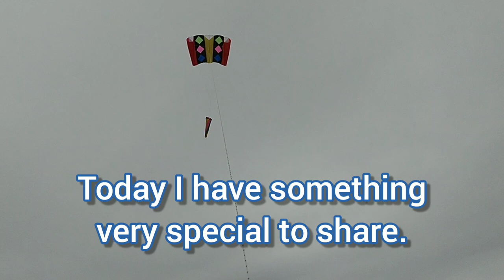Giant Dolphin Kite Line Laundry - Premier Kites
In last week's video I chose the lifter and in this week's video I finally hoist my new piece of Kite Line Laundry. The Premier Kites Giant Dolphin Kite Line Laundry that measures 13.5 ft by 5.5 ft. It was a store demo that I bought on eBay from Jim Pelletier, of funwithwind.com.

I realize the fact that Premier called it  "Giant" might be seen as misnomer by some but it is giant to me. This is the first really large piece of kite line laundry in my collection and I am still on the fence about it. It is advertised as having a single tow point, so no Yoke line, to make attachment / detachment quick and simple. I found that it doesn't work perfectly all the time.

I may have to try to fiddle around with the bridle as Jim Nicholls did in his video
to get it to fly better.